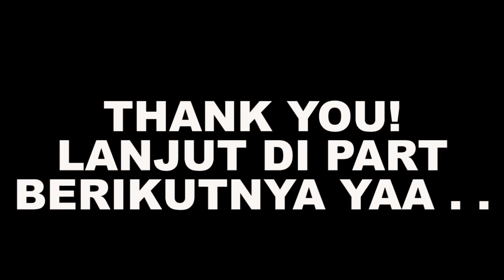MARKAS TERSULIT CAO CAO, BANYAK JEBAKAN! - Dynasty Warriors 6 Indonesia Walkthrough - Part 18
Dynasty Warriors 6 Indonesia Walkthrough - Part 18

"Dynasty Warriors 6 is the sixth title in the Dynasty Warriors series. It is a total revamp from previous games that has been rebuilt from the ground up. Koei planned to make this game feel like an old kung-fu action movie as the attacks are motion-captured by real life martial artists. Though the game was designed to be released exclusively for next-gen consoles, the company decided to release a PlayStation 2 version of the title."

Spesifikasi PC:

- 8 GB DDR3 RAM
- NVIDIA GeForce GTX 1050 2GB
- 1 TB HDD